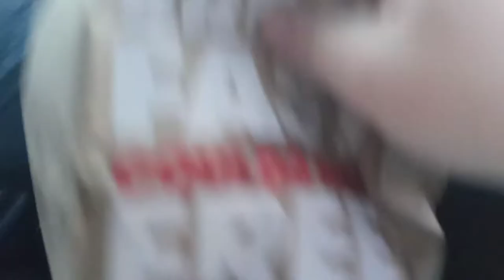Food Review ep2: reviewing Wendy's Pretzel bacon pub chicken sandwich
In today's review, Matt eats the Wendy's bacon pub chicken sandwich. Tim, alfredo, and superman review three of Wendy's special lemonades.

Alfredo LOVES America!